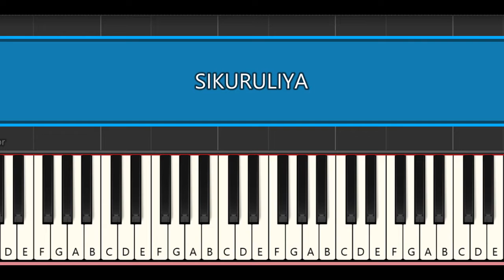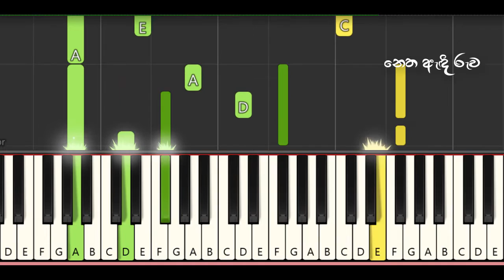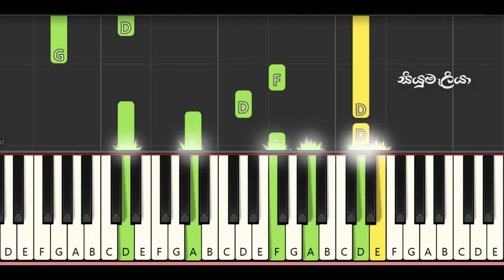Sikuruliya (සිකුරුලියා ❤️) Easy Piano Tutorial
Sikuruliya සිකුරුලියා Piano Cover
Produced By - Saradha Rajapaksha

Orginal Song by J A Milton Perera

Learn the songs you love & discover the new way to learn piano with flowkey...

Piano playing - Saradha Rajapaksha

Edition - Sanura Yasas Hettiarachchi

Do you have requests, suggestions, comments or just wanna talk?
write in comment section...